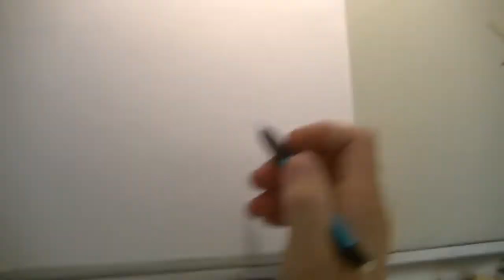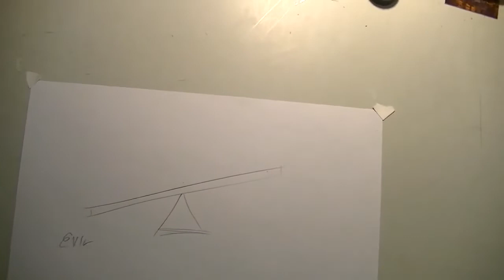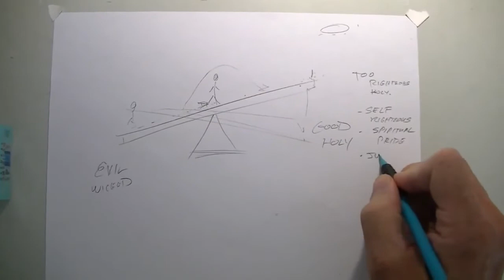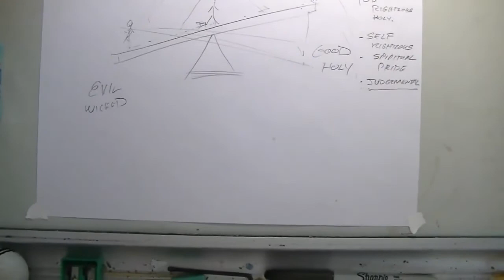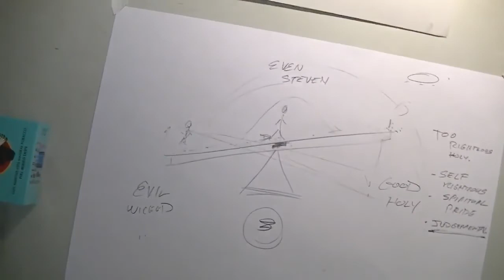Don't Become Too Holy - Lord Steven Christ